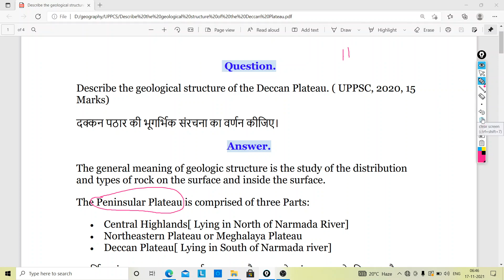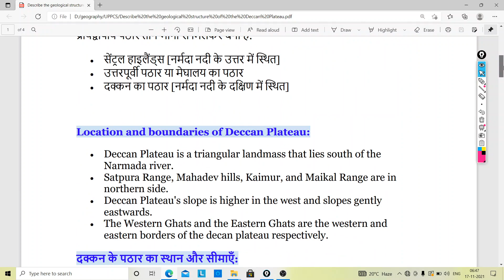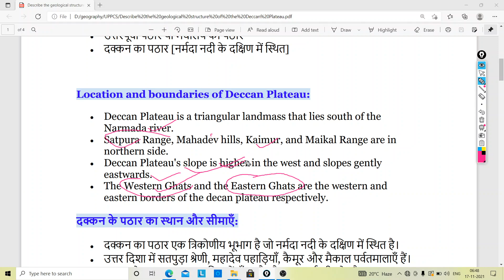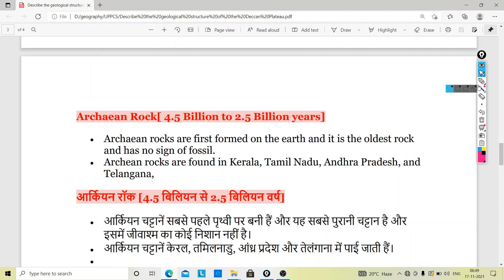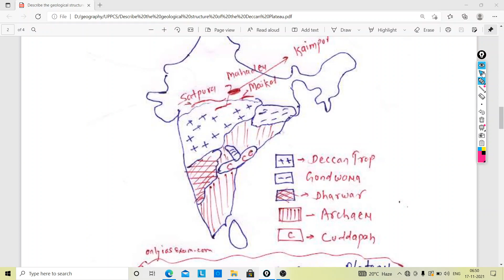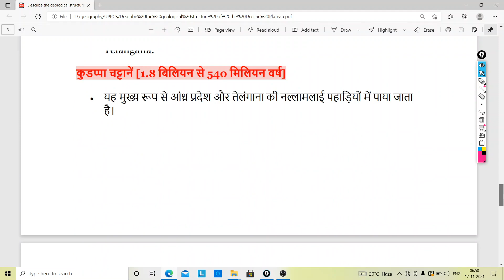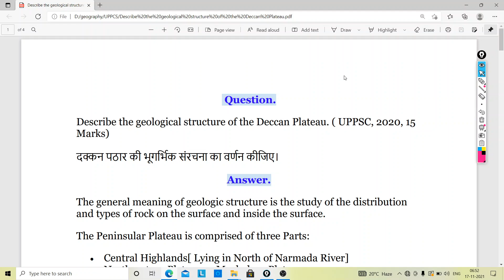Describe the geological structure of the Deccan Plateau|दक्कन पठार की भूगर्भिक संरचना का वर्णन कीजिए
Describe the geological structure of the Deccan Plateau,
दक्कन पठार की भूगर्भिक संरचना का वर्णन कीजिए।,
What is geological structure?
geological structure of Deccan plateau geography,
Deccan Plateau UPSC,
Deccan Plateau NCERT,